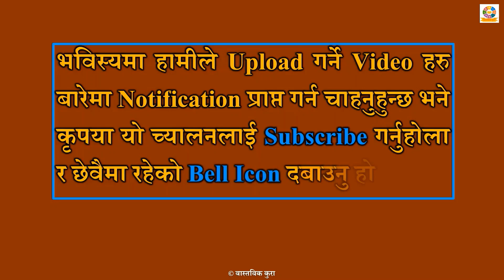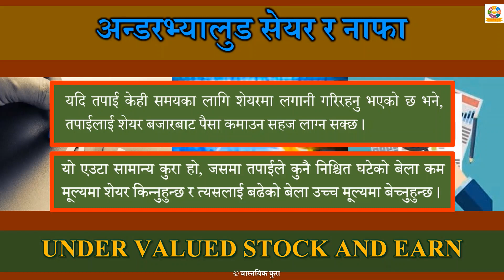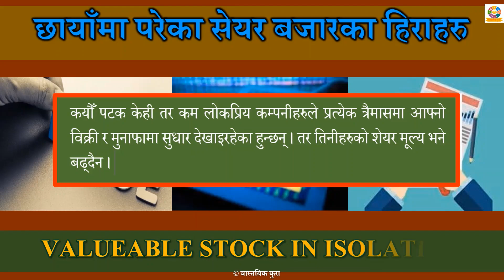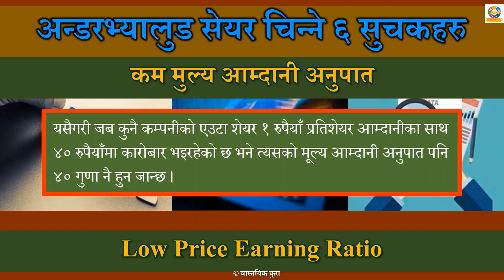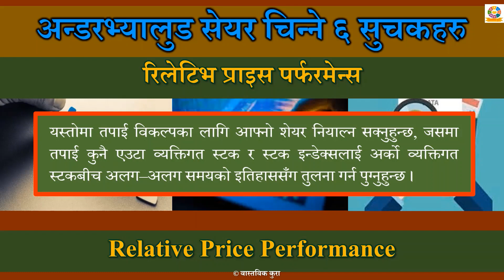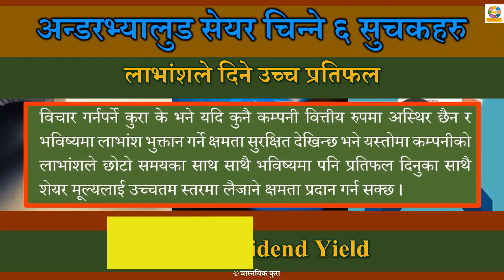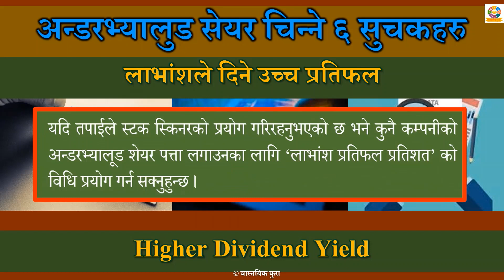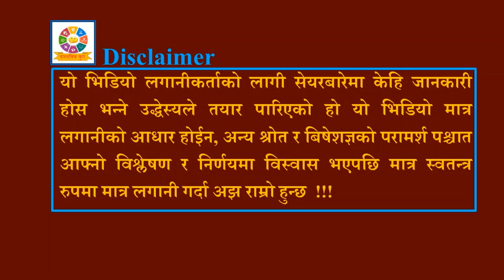अन्डरभ्यालूड शेयर कसरी चिन्ने र नाफा कमाउने ? Under Valued Stock का ६ सुचकहरु || BY वास्तबिककुरा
नमस्ते साथीहरु,हामीले यस अघिको भिडियोमा "नेपाल पुनर्जीवन बिमा कंपनी || NEPAL RE-INSURANCE CO. Ltd. का केहि तत्यहरु" बारे भिडियो प्रस्तुत गरेका थियौ । आज अन्डरभ्यालूड शेयर कसरी चिन्ने र नाफा कमाउने ? भन्ने बारेमा भिडियो प्रस्तुत गरेका छौ। तपाँइका कुनै प्रतिकृया वा सुझावहरु भएमा कृपया तल रहेको कमेन्ट बक्समा लेखिदिनु होला। र भिडियो अन्तिम सम्म हेरेर साथीहरु माझ सेयर गरिदिनु होला ।

भिडियो हेर्नु भएकोमा धन्यबाद

1. सेयर शिक्षा समिक्षा
2. सेयर बजार
3. NEPSE
4. किनबेच
5. नाफा नोक्सान
6. लगानी
7. खराब
8. राम्रो
9. कंपनी
10. HOW TO IDENTIFY UNDER VALUED STOCK AND EARN?
11.

12.